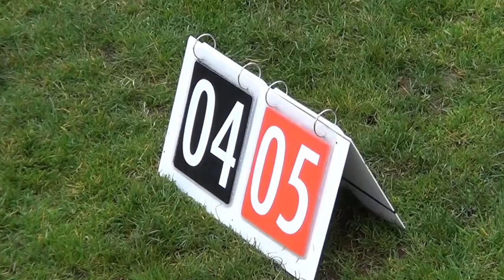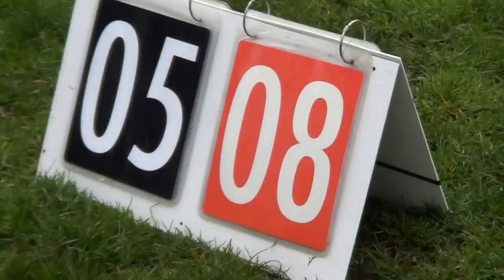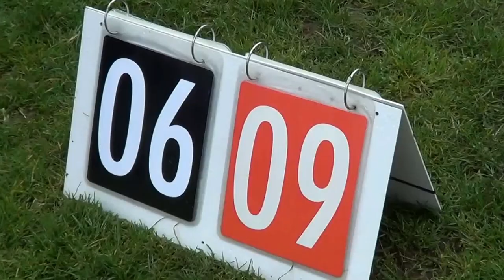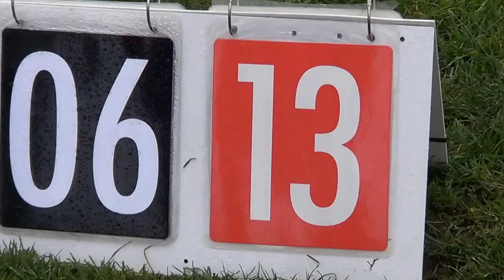SeattleRoundRobin FryzGirlz vs WWUChaos 16Mar14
On a cold, wet March Sunday at Magnuson Park in Seattle, the FryzGirlz took on Western Washington Chaos in the first round of 2014 Seattle Round Robin, winning 13-6. The Fryz would go on to lose to Seattle Riot 6-10, then beat Washington Element 13-5 to finish 2nd.